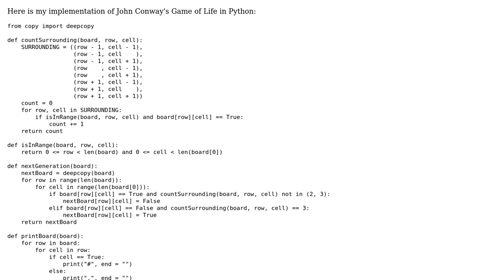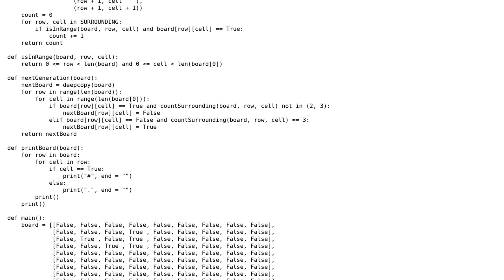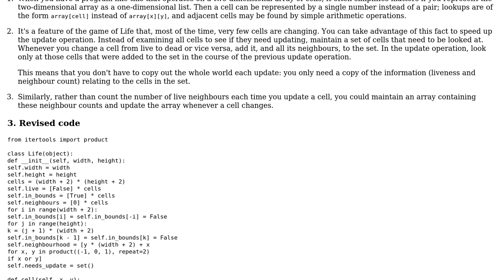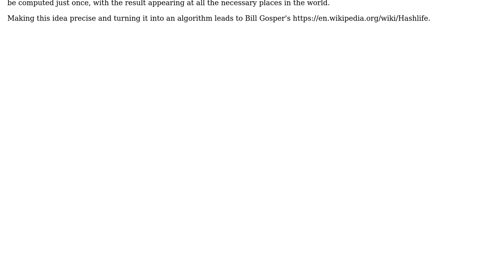Code Review: Python - Game Of Life (2 Solutions!!)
Code Review: Python - Game Of Life

With thanks & praise to God, and with thanks to the many people who have made this project possible! | Content (except music & images) licensed under CC BY-SA | Music | Images & others | With thanks to user LazySloth13 user Gareth Rees user dragons and the Stack Exchange Network Trademarks are property of their respective owners. You are responsible for your own actions.